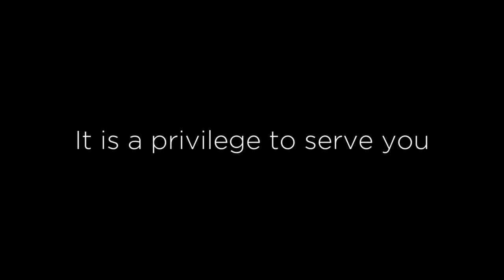This co-op employee kept your lights on for 40 years.